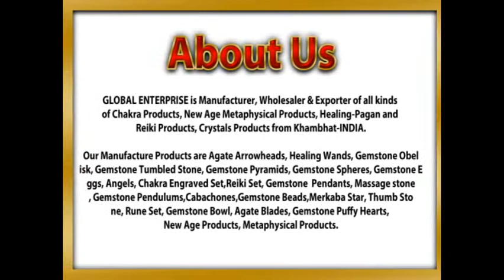Global Etnerprise - Wholesale Healing Points, Crystals Points, Crystal Healing Wands, Obelisk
GLOBAL ENTERPRISE is Manufacturer, Wholesaler & Exporter of all kinds of Chakra Products, New Age Metaphysical Products, Healing-Pagan and Reiki Products, Crystals Products from Khambhat-INDIA.

We Export Worldwide Since More time In USA,Europe,Newziland,Japan,China,U.K.,Australiya,

We Use Stone  : Amethyst, Crystal Quartz, Rose Quartz, Golden Quartz,Rutiled Quartz, Smoky Quartz,Citrine,Red Jasper, Yellow Jasper, Fancy Jasper, Pink-Green Jasper, Tree Agate, Moss Agate, Banded Agate, White Agate, Black Agate, Black Turmaline,Sun Stone, Moon Stone,Sodalite,Laips Lazuli, Blue Aventurine, Green Aventurine, Peach Aventurine, Labrodrite, Rainbow Moonstone, Hematite, Kynite, Cats Eye, Pink Opal, Rainbow Flourite,Green Flourite,Picture Jasper,Dalmation Stone,Lapidolite,Sugilite,Garnet,Howolite,Camel Agate, Ruby Zeocite.

We Produce Every Style and Shape In Gemstone, We are Making Custom Design too

We Are Making All Products In Best Quality and Our Staff Check Every Stone Before Ship GoodsWe Specialist in Tumbled Stone and Agate Arrowheads We have good Craftsman of Agate Arrowheads, Spearheads Points.

Our Call Center Executive and Online Live Chat Support always ready to  give the quick reply for your valuable enquiry round the clock.

We Deal in container quantity of Minerals Specimens/Tumbled Stones and Rough Stones !

If you have other requirements that is not at our catalog kindly contact to us  with images and full details.